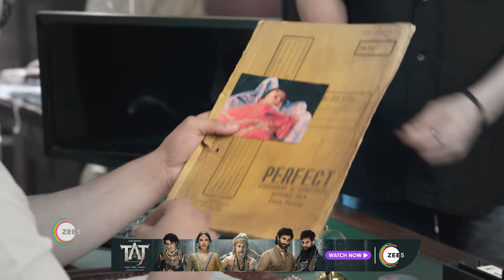Kyunki Saas Maa Bahu Beti Hoti Hai | Ep 137 | Webisode | Jan, 25 2024 | Manasi Joshi Roy | Zee TV